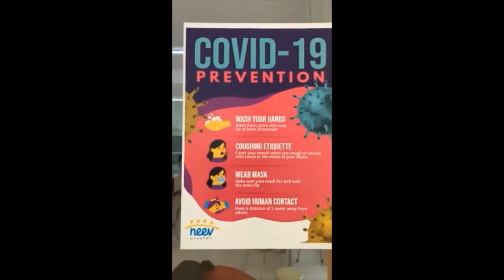Neev Early Years Sadashivnagar Teachers at the frontline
Our teachers at Neev Early Years Sadashivnagar are working collaboratively to ensure safety and continued learning. Neev Early Years teachers at the frontline, working together through these times.